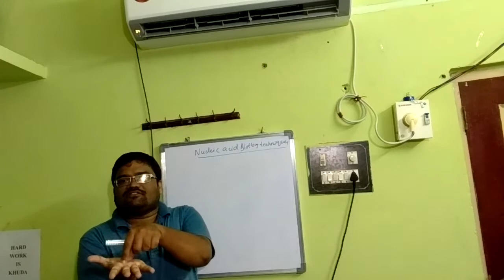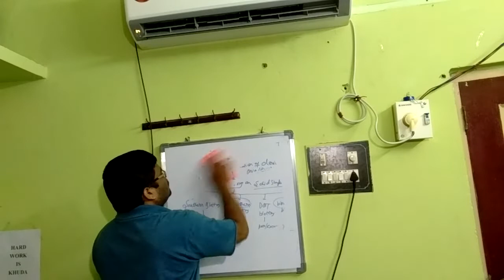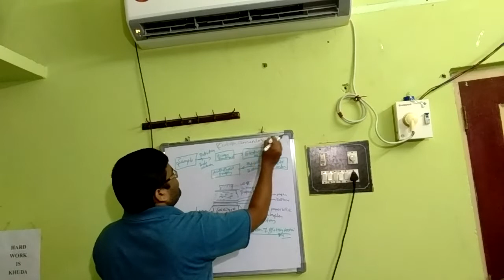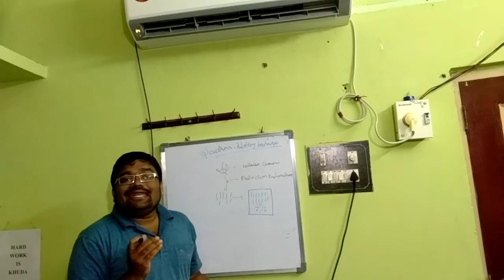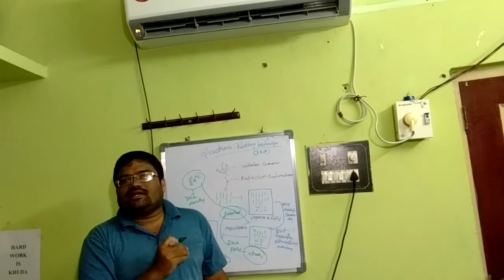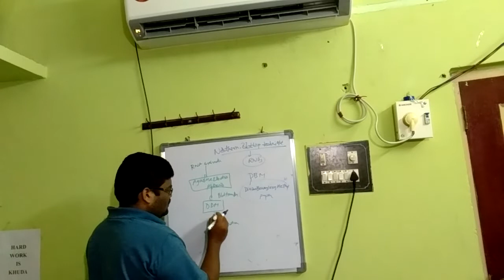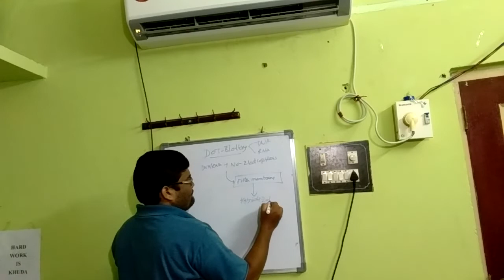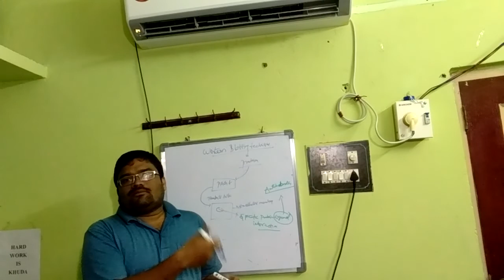Molecular techniques in Genetic Engineering I : Blotting Techniques - Southern to DOT